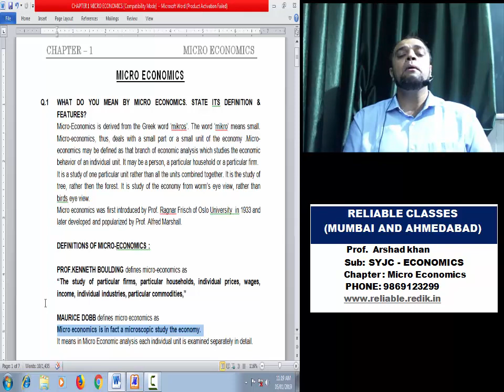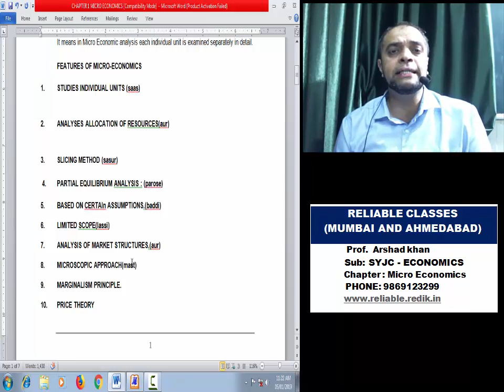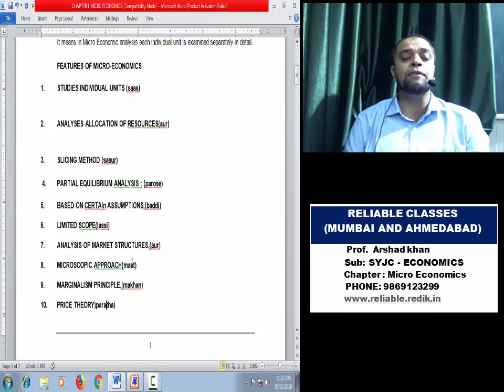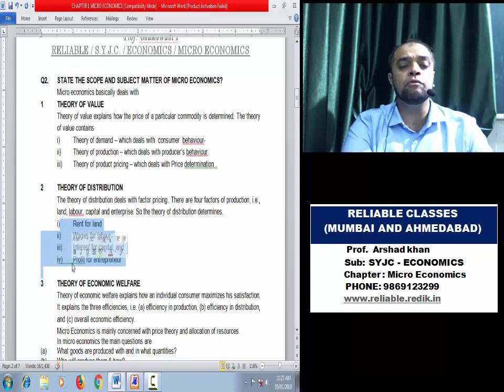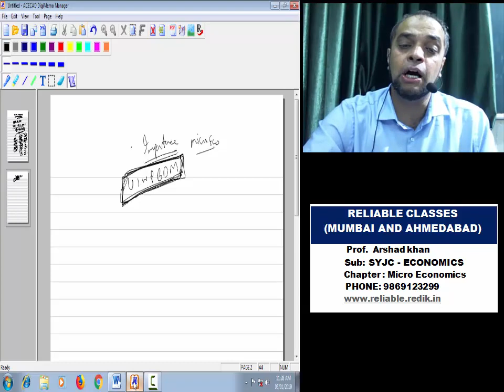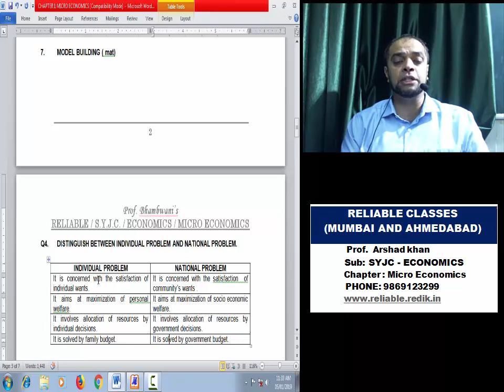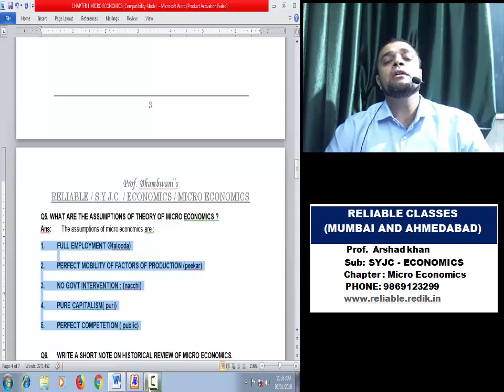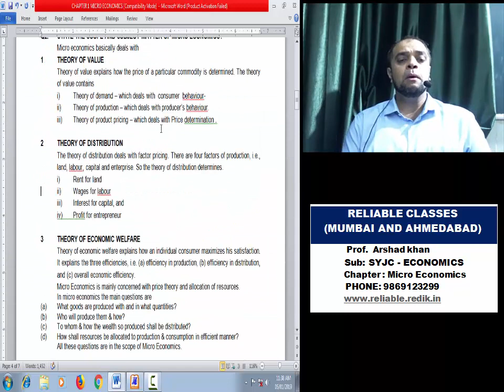syjc eco topic 1 Micro Economics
STJC  ECONOMICS  REVISION  CHAP-1 MICRO ECONOMICS . RELIABLE CLASSES